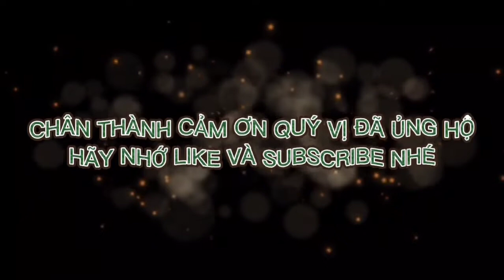công việc mỗi ngày cho em Lamborghini veneno